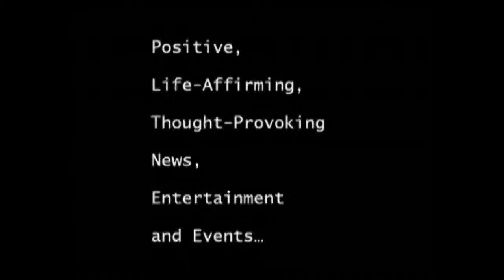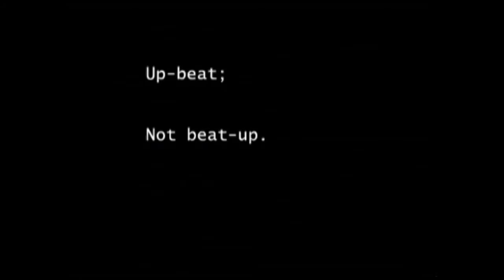Ken Chenault, Grammy Lifetime Award Winner George Wein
Presented A Newport Jazz Festival Extra “A Bridge Together,” Connecting Jazz, African Beats and Indian Carnatic music Featuring Millennial Twins Riya and Sara Kapoor
With Music and Orchestra Arrangement By Conductor and Choreographer
Guru Swati Bhise

Bridgefest 2017, now in its second year under the auspices of Newport Festivals Foundation, Inc. presented A Bridge Together, a special concert and Newport Jazz Festival® “extra” that connected Jazz, African Beats and Indian Carnatic music, on Thursday, August 3, at 6:30 pm on the Quad Stage at Fort Adams State Park. Admission was free.

This pre-Newport Jazz Festival event showcased the multicultural connections between music and movement. The two-part concert featured dance...